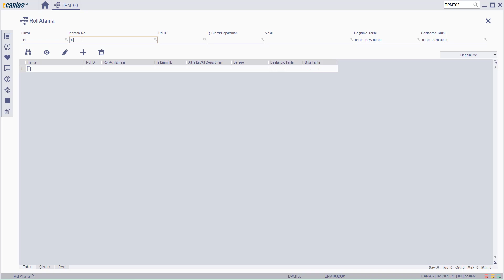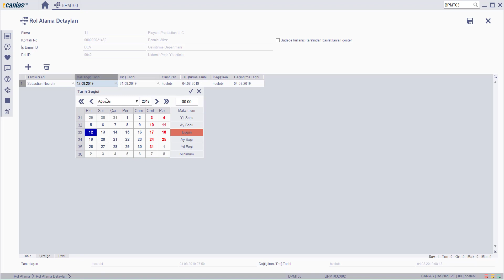BPM 10520 : BPMT03 - Varolan bir görev atamasının güncellenmesi